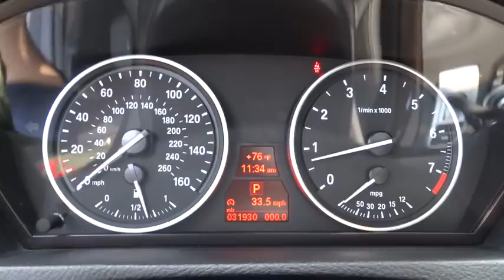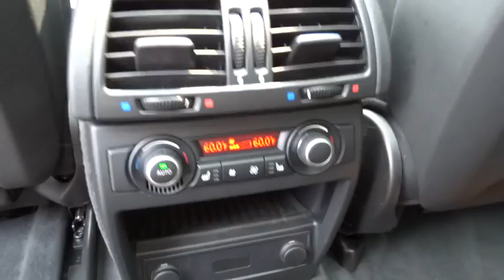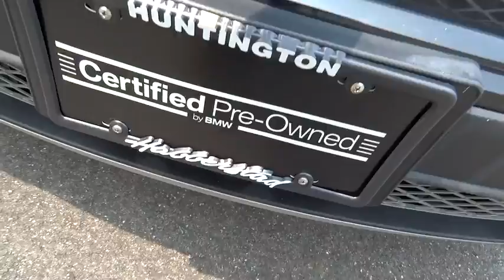2013 BMW X5 Huntington, Suffolk County, Nassau County, Long Island, NY BB0624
2013 BMW X5

Habberstad BMW
945 East Jericho Turnpike

Sophisticated, smart, and stylish, this 2013 BMW X5 practically sings Puccini. With a Turbocharged Gas I6 3.0L/182 engine powering this Automatic transmission, you'll marvel at this unique synergy between the forces of mother nature and the laws of physics. It is stocked with these options: USB & iPod adapter, 3.0-liter, 300-horsepower, 24-valve inline 6-cylinder dual overhead cam (DOHC) engine -inc: TwinPower Turbo technology, Valvetronic, piezo direct fuel injection, Double-VANOS steplessly variable valve timing, 4-wheel anti-lock ventilated disc brakes, electronic front/rear proportioning, Front safety belts w/automatic pretensioners, Adaptive brake lights, Hill descent control (HDC), Dual front sun visors w/illuminated mirrors, 12-volt aux power outlets, 3-point safety belts & head restraints at all seating positions, Roof spoiler w/center brakelight.